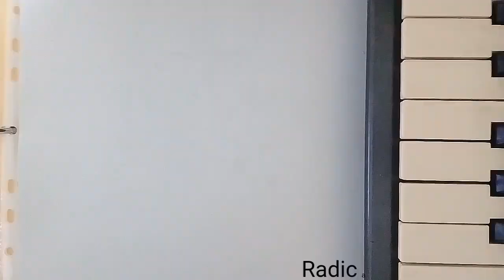DIBUJO DE RADICAL REDEMPTION